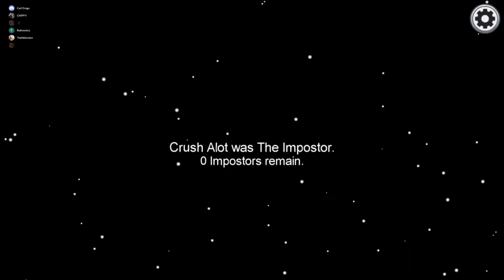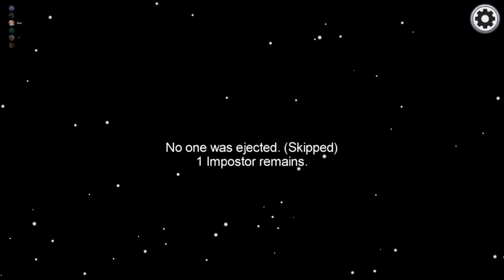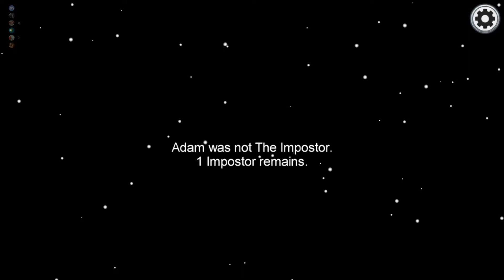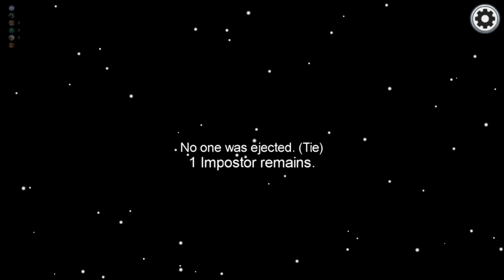Among Us E1 - Lies and Treachery (10/3/20)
Casual murder among friends and family of 50/50 Gaming.